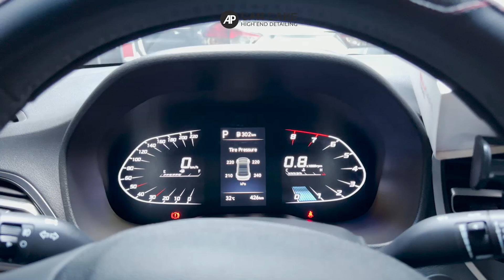Hyundai Accent - Độ gập gương lên kính + Áp suất lốp tại AP Car Care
- Dịch vụ gập gương lên kính và áp suất lốp là những dịch vụ cung cấp tại trung tâm chăm sóc xe hơi như AP Car Care, giúp xe của bạn được cập nhật công nghệ và an toàn hơn trên đường.

- Dịch vụ gập gương lên kính thường được áp dụng cho các dòng xe có tính năng gập gương tự động, giúp bảo vệ gương chiếu hậu trước các tác động bên ngoài như va chạm hoặc bị đâm vào, đồng thời thêm tính năng lên xuống kính, tiện lợi hơn trong quá trình sử dụng.

- Trong khi đó, dịch vụ lắp cảm biến áp suất lốp giúp đo và điều chỉnh áp suất lốp cho phù hợp, giúp xe vận hành êm ái, tiết kiệm nhiên liệu và giảm nguy cơ tai nạn trên đường.

- Các kỹ thuật viên tại AP Car Care sử dụng các thiết bị chuyên dụng để đo và kiểm tra áp suất lốp, và điều chỉnh áp suất cho phù hợp với hướng dẫn của nhà sản xuất. Đồng thời, khi lắp xong, kĩ thuật viên sẽ cân bằng động cho lốp xe, giúp xe vận hành an toàn trên đường.
CHUỖI chăm sóc xe hơi
"Chúng tôi ko
...Chúng tôi CHĂM SÓC hình ảnh của chính BẠN"
🚘 AP-Tân Phú: 46C Phan Đình Phùng, P.Tân Thành, Q.Tân Phú, TPHCM